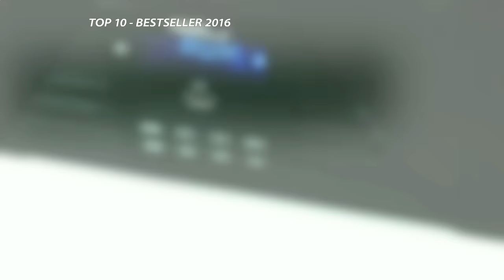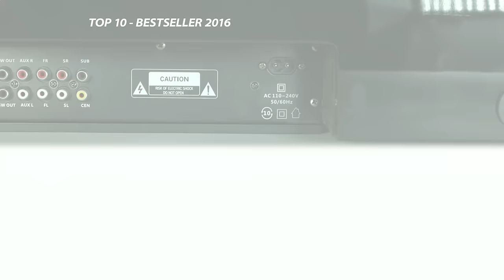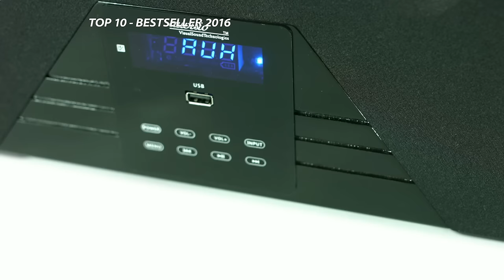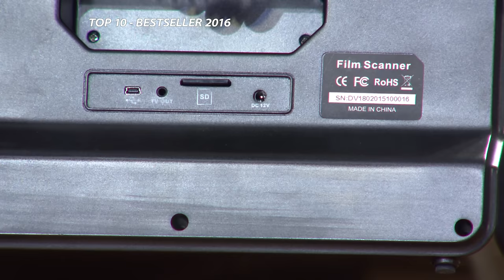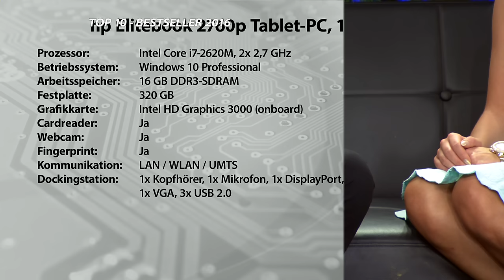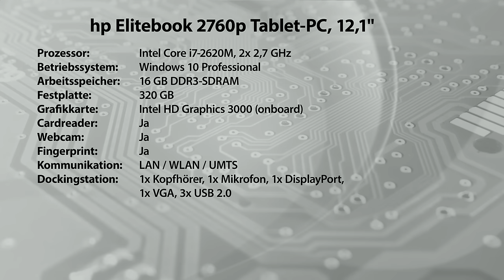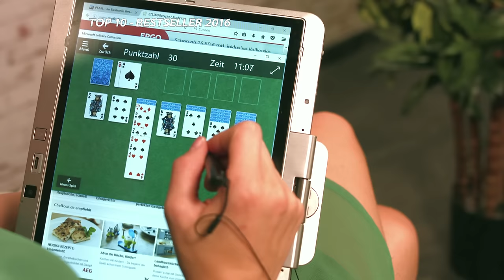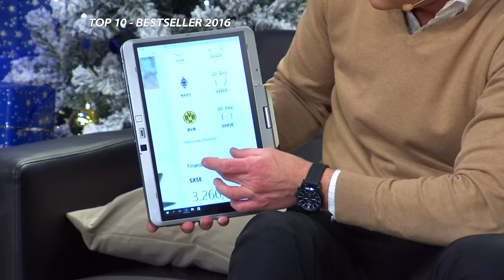Callstel Magnetischer Micro-USB-Adapter für Lade- und Datenkabel, silber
In diesem Video zeigen Vivien Konca und Carsten Ruland alles rund um Magnetadapter & Luftionisator.

(00:01:00) Callstel Magnetadapter: Magnetischer Micro-USB-Adapter für Lade- und Datenkabel, silber (USB Magnetstecker)
Docken Sie Smartphone, Tablet-PC & Co. magnetisch an Ihr Micro-USB-Kabel
* Unterstützt das Laden und den Datenaustausch
* Starker Magnet für besten Halt
* Schont USB-Anschlüsse und Kabel-Stecker
* Magnetischer Micro-USB-Adapter für Daten- und Ladekabel
* Ideal für Smartphone, Tablet-PC und Mobilgeräte mit Micro-USB-Anschluss
* Extraschlankes Aluminium-Gehäuse
* Maße: 28 x 13 x 6 mm, Gewicht: federleichte 3 g
* Micro-USB-Adapter inklusive magnetischem Micro-USB-Stecker und deutscher Anleitung - Außerdem relevant oder passend zu: Ersatzstecker, Magnetisches, Magnetische, magnetisch, Ladegerät, magnetic, Magneten, Magnete, Safe

(00:05:30) VisorTech - statt 67,96 EUR jetzt 56,99 EUR

(00:10:30) auvisio Soundsystem (Sound Systeme) - statt 659,90 EUR jetzt 299,99 EUR

(00:16:30) auvisio - statt 199,90 EUR jetzt 99,95 EUR

(00:22:30) Somikon Filmscanner (Filmscanner Super 8) - statt 999,90 EUR jetzt 299,99 EUR

(00:28:30) simvalley Mobile - statt 69,95 EUR jetzt 22,99 EUR

(00:33:30) Lunartec Laser Projektor (Laserlicht) - statt 79,90 EUR jetzt 32,99 EUR

(00:38:30) hp Elitebook 2760p Tablet-PC, 12,1", 16 GB RAM, Win 10 (generalüberholt)
Geprüfter Leasing-Rückläufer zum MEGADEAL-Preis: 24 Monate Gewährleistung!
* Intel Core i7-2620M mit 2x 2,7 GHz
* Gigantischer 16 GB Arbeitsspeicher
* 320-GB-Festplatte
* Notebook Hewlett-Pakcard EliteBook 2760P
* Betriebssystem: Windows 10 Professional (64 Bit)
* Inkl. Antiviren-Software G Data Internet Security OEM Vollversion mit 1-Jahres-Lizenz
* Touchscreen mit 30, 7 cm (12,1) Bildschirm-Diagonale
* Auflösung: 1280 x 768 Pixel (WXGA)
* Prozessor: Intel Core i7-2620M, 2x 2,7 GHz, Cache: 4 MB, TDP: 35 W
* Arbeitsspeicher: 16 GB DDR3-SDRAM, PC3-12800
* Grafik: Intel HD Graphics 3000 (onboard)
* Sound: HD Audio (onboard)
* Laufwerke: 320-GB-Festplatte
* Intel Centrino WLAN: IEEE 802.11a/b/g/n
* Extras: Touchscreen inkl. Eingabe-Stift, drehbarer Bildschirm, Webcam, UMTS, Fingerprint-Reader, Kartenleser, ExpressCard-Slot
* Anschlüsse: 3x USB 2.0, je 1x FireWire, VGA, RJ-45, Modem (RJ-11), Audio (Kopfhörer und Mikrofon), Docking
* Docking-Station WA994AV mit integriertem DVD-Brenner: 3x USB 2.0, je 1x eSATA, VGA, DisplayPort, RJ-45, Audio (Kopfhörer und Mikrofon)
* Maße Notebook: 320 x 212 x 32 mm, Gewicht: 1,8 kg
* EliteBook inklusive Akku (Standard-Akku + Ultra-Slim-Akku 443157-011) und 230-V-Netzteil

(00:44:30) newgen medicals Luftionisator (Raumluft Ionisator) - statt 49,90 EUR jetzt 28,99 EUR

(00:49:30) Sichler - statt 499,90 EUR jetzt 289,99 EUR